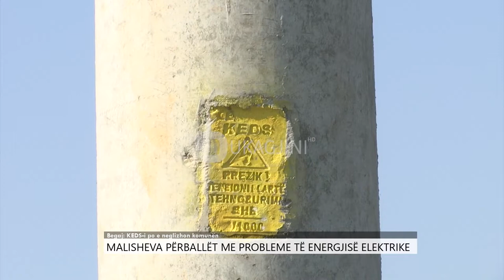Malisheva përballet me probleme të energjisë elektrike